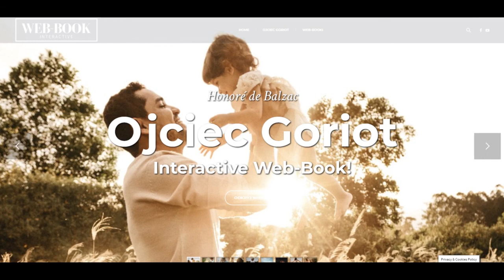Ojciec Goriot (rozdz. 1)